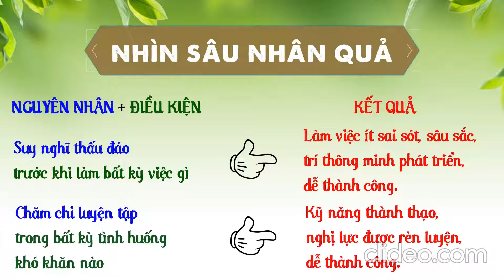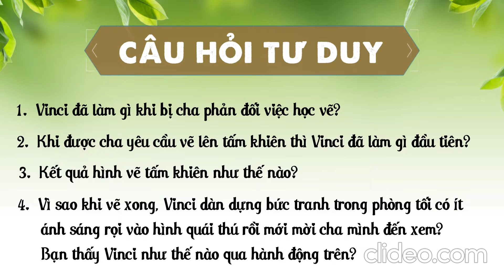LEONARDO DA VINCI - TẤM KHIÊN ĐÁNG SỢ - GIEO HẠT CÙNG VĨ NHÂN